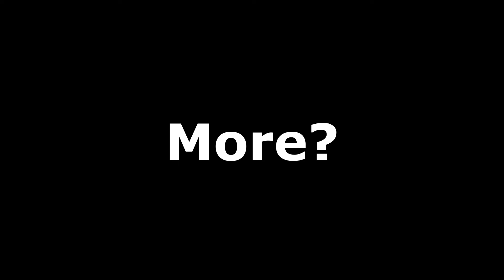What Made You Think This Was A Good Idea?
If you enjoy this video please press the like button, if you wanna see more just Subscribes ^___^